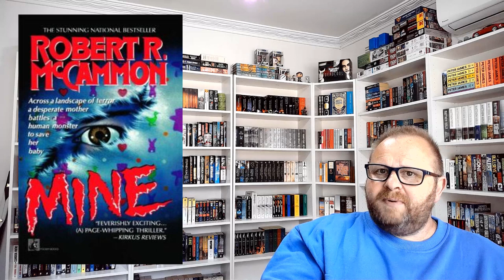BOOK REVIEW (SPOILER-FREE) - Mine by Robert R. McCammon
Join me as I review the fourth book of Rob McCammon's that I have read after reading Boy's Life, Swan Song and Blue World!
I really enjoyed this book - it was an extreme nail-biting read and I hope you decide to pick it up and I'm looking forward to reading a lot more of his work!